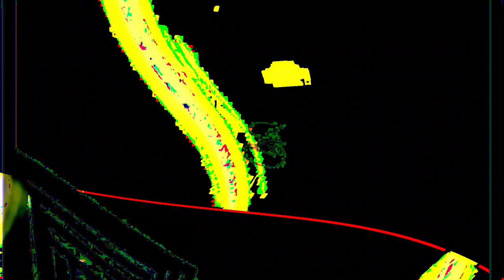[EPILEPSY WARNING] Movie 24 02 14 10h42m33s